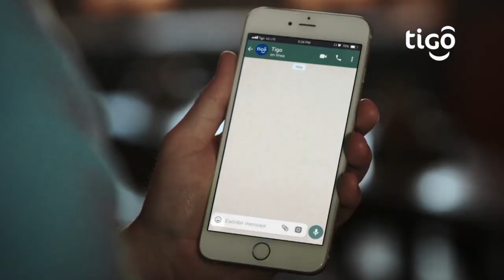Feria de Smartphones 4G LTE de Tigo Nicaragua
Tigo Nicaragua presenta a sus clientes ofertas increíbles en su Feria de Smartphones 4G LTE,